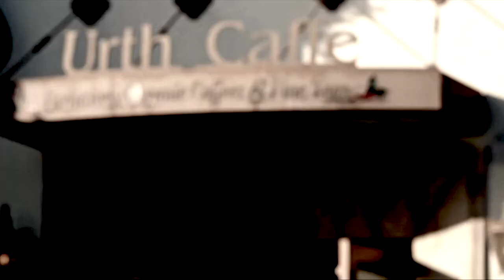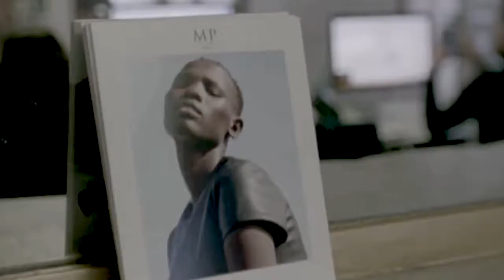Cherry - Harry Styles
does he take you walking 'round his parent's gallery?